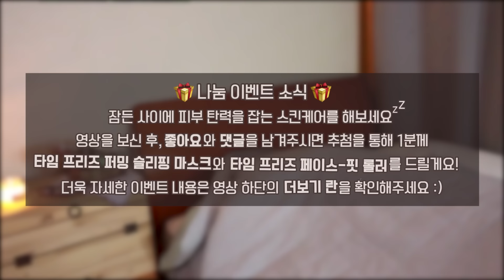슬리핑 스킨케어 루틴✰ Sleeping Skincare Routine✰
☞LANEIGExSangAhTube
    본 영상은 라네즈와 함께 한 광고성이 포함된 영상임을 알려 드립니다.

☞나눔 이벤트｜EVENT
01. 응모 조건: 영상을 끝까지 보시고 ‘좋아요’를 누르고 ’댓글’을 남기기만 하면 이벤트 응모 완료!
                     댓글에는 본인의 ✩이메일 주소✩를 꼭 남겨주시고, 댓글 주제는 자~유~롭~게 달아주시면 됩니다
02. 이벤트 상품: 스페셜 케어에서 등장한 라네즈의 ‘타임프리즈 페이스-핏 롤러’와 ‘타임프리즈 퍼밍 슬리핑 마스크’를 당첨된 1분께 보내 드릴게요
                     요번에도 인상깊은 댓글 10개 정도를 추려서 제비뽑기 형식으로 뽑을 예정이니까 부담갖지 말고 참여해 보세요 \(●˙▾˙●)/

☞사용 제품｜PRODUCT USED
01. 이솔/ 순한살결수
      2SLOL/ sunhan salgyeolsu
02. 잇츠스킨/ 엘아이 이펙터
      It’s skin/ li effector
03. 라로슈포제/ 이드라빠스 인텐스 리치
      LAROCHE-POSAY/ hydraphase intense riche
04. 잇츠스킨/ 지에프 이펙터
      It’s skin/ gf effector
05. 라네즈/ 타임프리즈 페이스-핏 롤러
      LANEIGE/ time freeze face-fit roller
06. 라네즈/ 타임프리즈 퍼밍 슬리핑 마스크
      LANEIGE/ time freeze firming sleeping mask

☞BGM｜MUSIC
01. Bluesy Vibes-Doug Maxwell
02. Golden-Vibe Tracks
03. Interstate 70 Rain Chants-Fields Ohio
04. Late Night Tales-Lee Rosevere
05. Sleepy Jake-Silent Partner